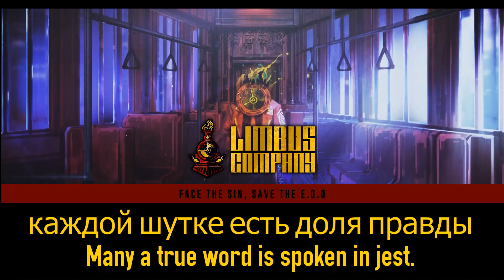NetMoverSitan Plays: Limbus Company - Episode 9: Stacked Decks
As the Casino is climbed up, the Sinners of Limbus Company find themselves having to use different measures to deal with the Syndicates on each floor and also for the game that they need to win in order to get to the next Branch of the old L Corp.